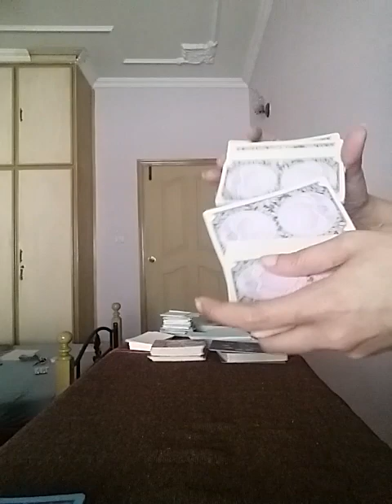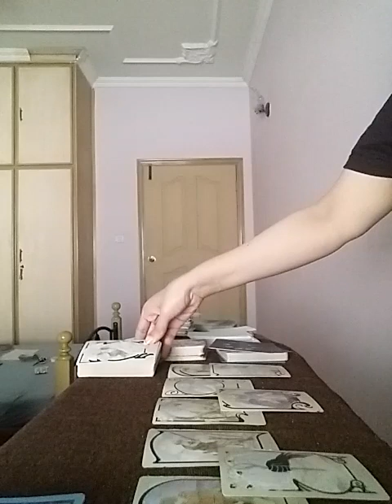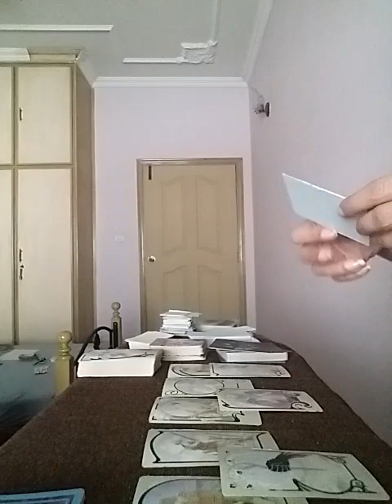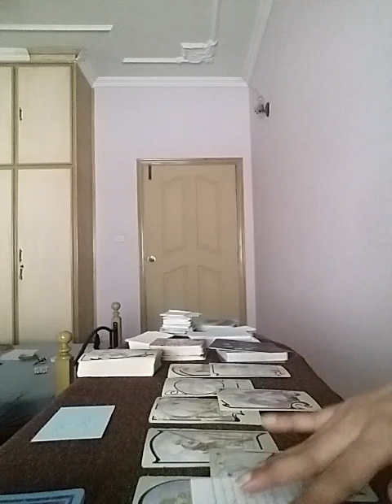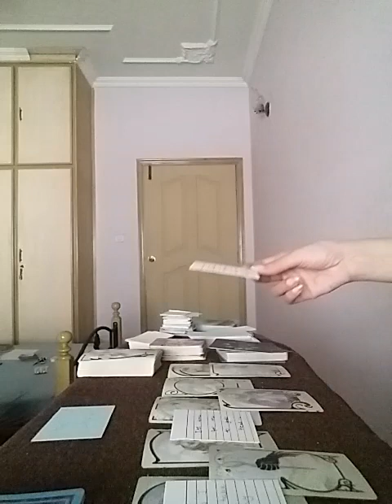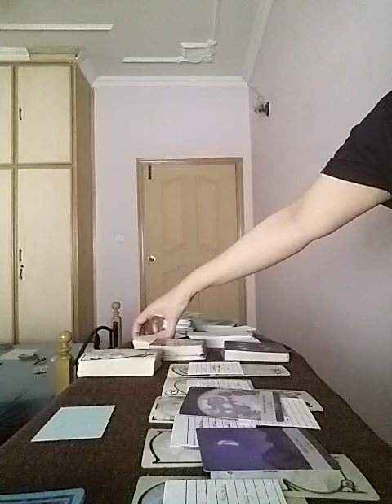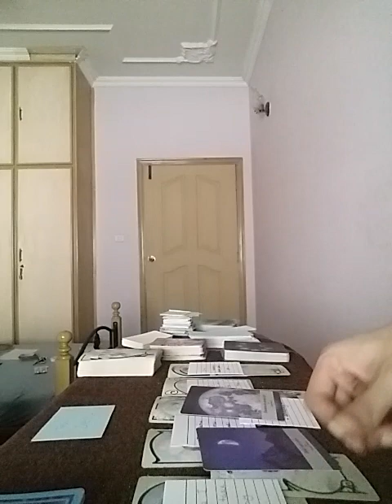TAURUS March 2022 - RENEWAL OF AN OLD CONNECTION 🔥❤🙈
Services i offer :

1- 1 question reading - 35 USD

2- 2 question reading - 55 USD

3- 3 question reading - 70 USD

4- 5 question reading - 100 USD

5- Love n Relationships - 100 USD

6- 15 Minutes customized *SPIRITUALLY CHARGED* affirmations that give 100% RESULTS  - 100 USD

7- Consultation and step by step guidance to MANIFEST your Dream Desire and Goal.

8- Unique Scripting technique to manifest your desire - 80 USD

9- Protection from bad influences and energies - 60 USD

10- Removal of Black Magic - 100 USD

12- Dream Interpretation - 40 USD

13- Spiritually Charged Affirmations + Unique Scripting Technique - 150 USD

14- Money rituals - 60 usd

15- Love Rituals - 100 usd

16- Subliminals - 100 usd

17- Consultation along with 1 manifestation technique - 100 usd

18- Angel guidance - 40 usd

19- 5 Minutes Guided Meditation - 50 usd

20- 5 Minutes Affirmations - 50 usd